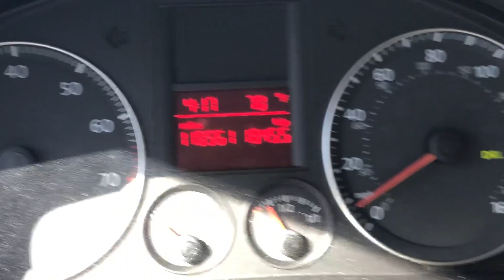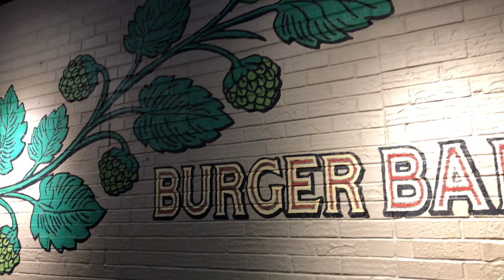Senior Photographer Weekend In My Life: 3 Senior Photoshoots Across NC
I’m taking you along with me through a typical busy season weekend!! I photographed 3 seniors –– one college mini session, a high school senior session (who is one of my spokesmodels!!), and a full college senior session! I did a lot more traveling all over North Carolina than I usually do, which was fun!

If you are interested in high school or college senior photos, you can learn more about my packages here: